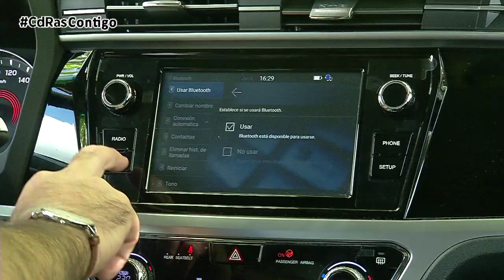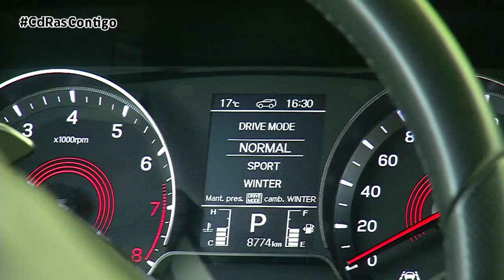TEST DINÁMICO SSANG YONG KORANDO 2020 HIGHLIGHTS & ACTIONS | By CdRas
Con el nuevo Korando Ssang Yong completa la renovación total de su gama, un modelo que llega más europeizado que nunca para continuar incrementando las ventas en el viejo continente. El especialista en  vehículos SUV y 4x4 somete a una profunda transformación a su todocamino mediano.

El diseño es ahora más atrevido y robusto, luce nueva parrilla y grupos ópticos. Los pasos de rueda aparecen más marcados al igual que los nervios laterales.

Es más largo, ancho y bajo que la anterior generación y cuenta con una mayor distancia entre ejes, algo que repercute directamente en el espacio interior.

El habitáculo ofrece mayor calidad y un aspecto muy tecnológico en el que destaca su nueva pantalla central de 8 pulgadas. Los sistemas de asistencia incluyen frenada de emergencia autónoma, advertencia de salida y sistema de permanencia en el carril. También alerta de distancia de seguridad, de avance del vehículo precedente, de cansancio, lectura de señales y asistencia de haz de luz.

Además del cambio estético, el Ssang Yong Korando también llega con importantes novedades en su corazón ya que todos su motores turbo de inyección directa son nuevos.

Nuestra unidad de pruebas monta la versión turbo de gasolina de cuatro cilindros de 1,5 litros de cubicaje, que ofrece una potencia máxima de 163 CV.  Su par máximo es de 280 Newton metro disponibles entre las 1.500 y las 4.500 revoluciones por minuto.

Está asociado a una transmisión automática fabricada por Aisin de 6 relaciones, por primera vez en Ssang Yong, con levas en el volante. Se trata de un cambio con convertidor de par.

Nosotros nos hemos decantado por la tracción delantera pero el modelo puede equipar opcionalmente tracción a las cuatro ruedas conectable. En líneas generales es una versión que ofrece mucho empuje en cuanto pisamos el acelerador, por lo que el consumo de combustible se puede resentir si no somos comedidos.

Si anualmente realizamos una conducción que no supere los 20 mil kilómetros, esta versión gasolina es sin duda una buena alternativa al diésel.

A pesar de su altura y tamaño el Korando es un coche que se mueve con soltura en carretera y es muy suave gracias al trabajo de Ssang Yong en el aislamiento del habitáculo. Destacable es su agilidad en carreteras con curvas lo que permite disfrutar a sus ocupantes de un buen confort de rodadura. No hay que olvidar que esta cuarta generación se ha puesto a punto en carreteras españolas gracias al centro de pruebas que la firma nipona tiene en Tarragona. El tacto de la dirección eléctrica es bastante directo, gira y frena muy bien lo que da al conductor y al resto de ocupantes un plus de confianza en cuanto a seguridad.